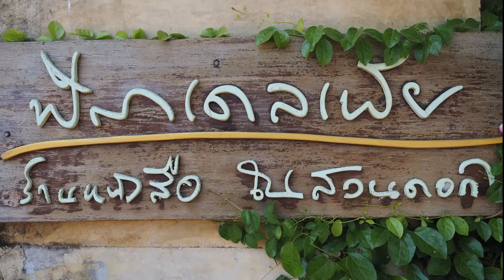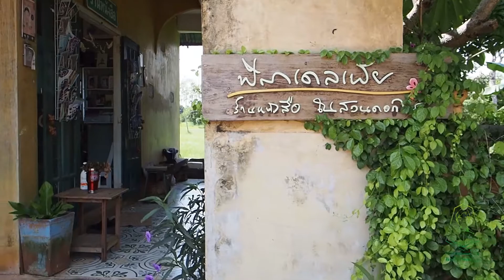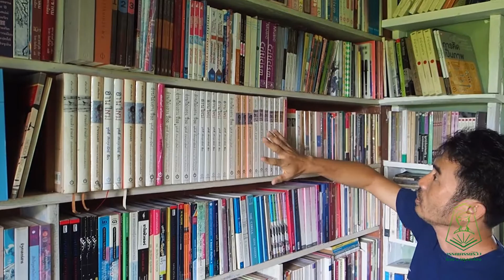ร้านหนังสืออิสระ ฟิลาเดลเฟีย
ร้านหนังสือที่ก่อร่างสร้างขึ้นมาด้วยความรัก …

ร้านหนังสืออิสระในจังหวัดอุบลราชธานี  ที่ให้นิยามร้านของตัวเองว่าเป็น “ร้านหนังสือในสวนดอกไม้”  ฟิลาเดลเฟีย บุ๊คสโตร์  Philadelphia Bookshop  โดยคุณวิทยากร  โสวัตร หรือคุณเจี๊ยบ เจ้าของร้านผู้ทำให้ความฝันของหญิงสาวที่เขารักเป็นจริงขึ้นมาอย่างสวยงาม  และยืนหยัดอย่างมั่นคงมาครบ 12 ปีแล้ว

เอกลักษณ์เฉพาะตัวของร้านหนังสือฟิลาเดลเฟีย   Philadelphia Bookshop แห่งนี้คือให้ความรู้สึกเสมือนเป็นบ้านของคุณเอง  บ้านที่มีหนังสือมากมายพร้อมจะให้คุณหยิบอ่านได้ตลาดเวลา  ร่วมกิจกรรมพูดคุยตั้งวงสนทนาเกี่ยวกับเรื่องหนังสือ  รวมทั้งหยิบหนังสือทุกเล่มขึ้นมาเปิดลองอ่านเพื่อค้นหาความรักที่แอบหลบซ่อนอยู่ในเล่มได้

“ ไม่ว่าโลกจะเปลี่ยนแปลงไปสักเท่าไหร่ก็ตาม ... หนังสือยังคงโรแมนติคอยู่เสมอ”

เชื่อหรือไม่?  ท่านต้องไปพิสูจน์เอง ถ้าท่านใดไปเยี่ยมเยียนแดนดินถิ่นอีสานที่จังหวัดอุบลราชธานี ท่านต้องไม่พลาดที่จะไปใช้เวลาอยู่กับหนังสือที่ร้านหนังสือในสวนดอกไม้แห่งนี้ ท่านใดต้องการสอบถามเส้นทาง โทร เข้าไปเยี่ยมชมแฟนเพจของร้านได้ที่